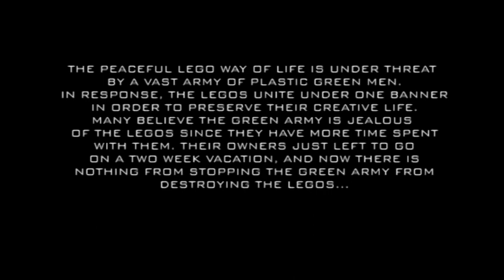Toy Wars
All Legos are being threatened by a vast army of green army men. will they survive?